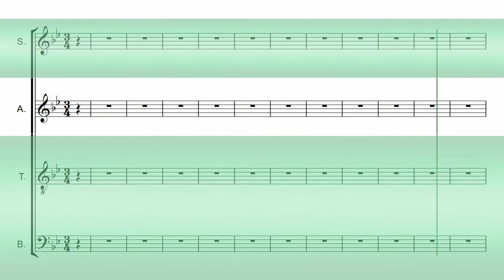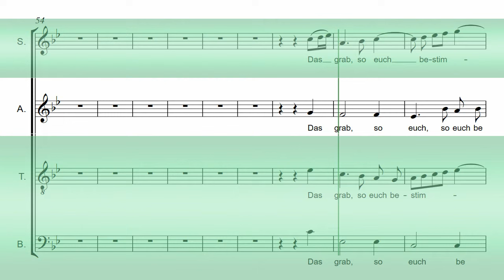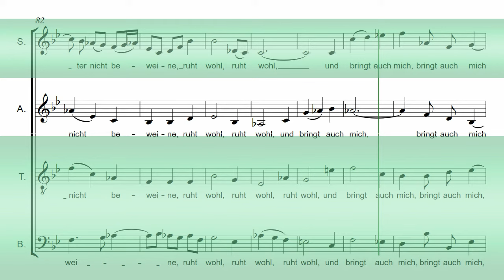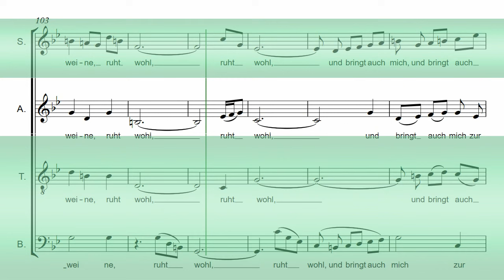Bach's St John Passion Part 39 - Ruht wohl - Alto Chorus Rehearsal Aid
Alto Chorus Rehearsal Aid
For JS Bach's St John Passion BWV 245 Part 39 - Ruht wohl

CHORD PERFECT "MASTERCLASS" CHORUS REHEARSAL AIDS:
Enhanced features include: